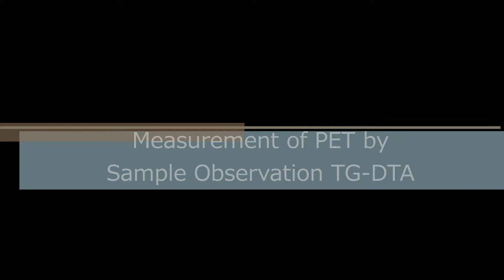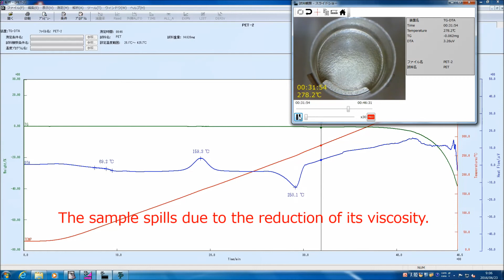Rigaku TG-DTA: Sample observation - Decomposition of PET